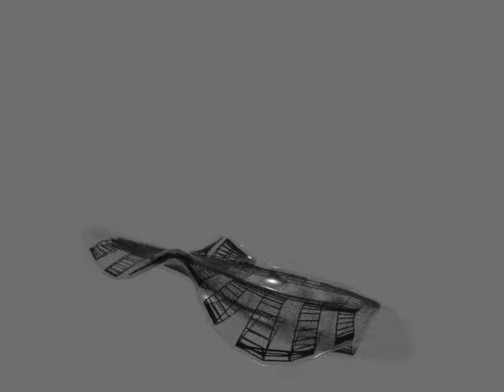Mechanical Study 02